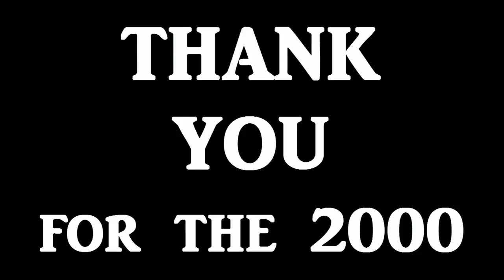2000 SUBSCRIBERS! ‹ NP44 ›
What´s up my friends, it´s NP, and welcome to another video on the channel, and today as you can see on the tittle we reach the 2000 subscribers, so i want to say a big thank you to everyone who support me! :)
VIDEO RECORDED AT 27/08/2017